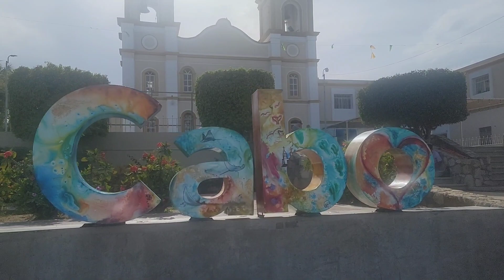Our Trip To Mexico! An Evening in San Jose Del Cabo. Artwalk. Walking Tour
Some of an evenings Highlights from our recent trip to Cabo San Lucas  ( San Jose Del Cabo) Baja California  Sur, Mexico.

You  will receive one on one help from me personally, and a Text/phone number to call or text me with any questions, plus , Special Members ONLY Promotions.
I have been getting emails from several people that are not seeing the join button, not sure why!

Here is the link to our Brand NEW TRAVEL CHANNEL!

♡ DE-BUBBLERS, ( AMONG OTHER ITEMS)BACK IN STOCK IN MY ETSY STORE !!

OUR J.R. WATKINS ORDERING WEBSITE!